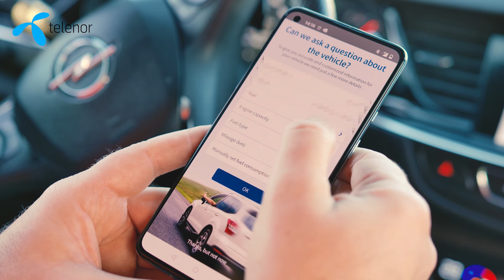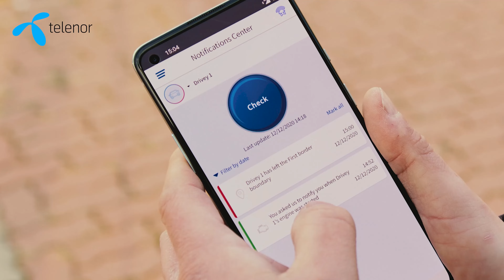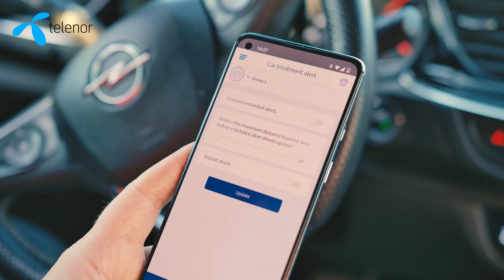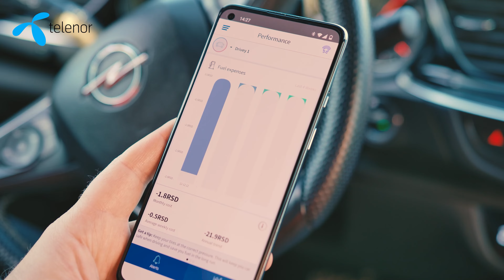Telenor Drivey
Tvoj auto postaje pametan uz Drivey! Prati stanje svog automobila, ali i kako drugi voze tvoj auto.

Drivey analizira i samu vožnju, prati naglo ubrzavanje ili usporavanje, kočenje ili oštro skretanje i na taj način ti daje veću sigurnost prilikom vožnje.

U ponudi su tri paketa: Drivey Lite, Drivey i Drivey Plus. Ukoliko izabereš Drivey ili Drivey Plus paket vožnja će biti još zanimljivija, jer svi putnici u vozilu mogu da uživaju u brzom WiFi internetu!